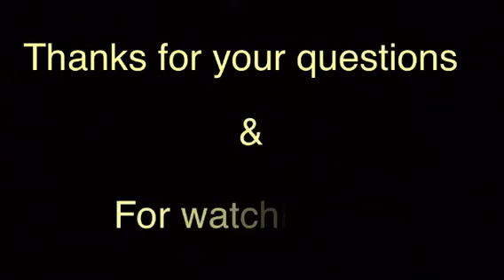OUR FIRST Q & A! (Part 1)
We answer your questions!

We are everyotherdayvloggers but lately everydayvloggers along with our three fur babies, Scooba, Buddy RIP 🙁 We we miss you and Spencer take you on a journey throughout our everyday life, press that subscribe button and become part of the Mainvilles Nation!